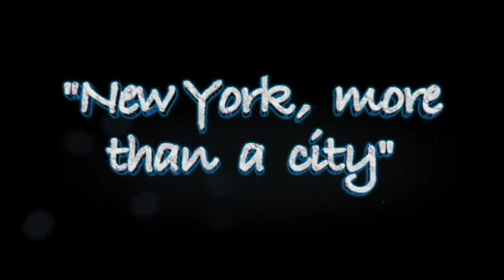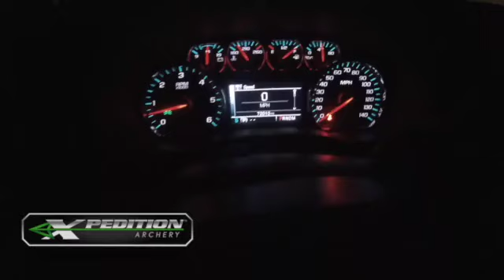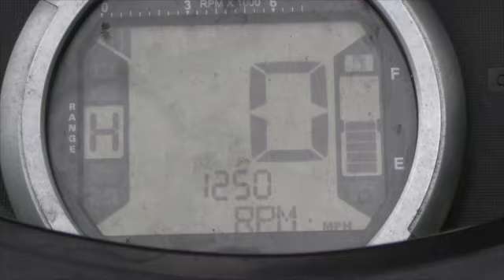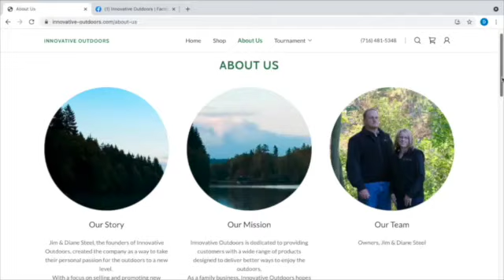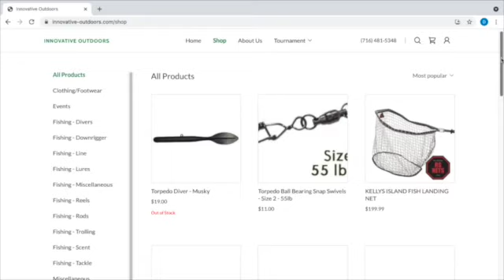Season 2 - Episode 12 - Woody's Guide Service - Pt 1 - Part 1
Travel video from Day 1 on our teams trip up to the great state of Maine.